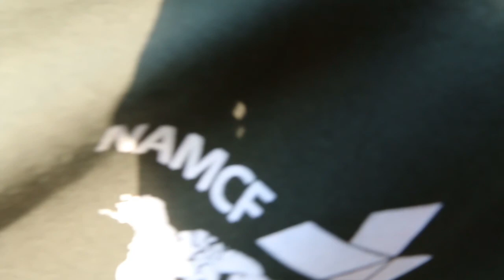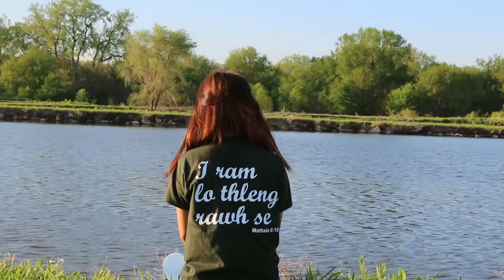NAMCF inkhawmpui 2018 Sawmna leh kawr fakna